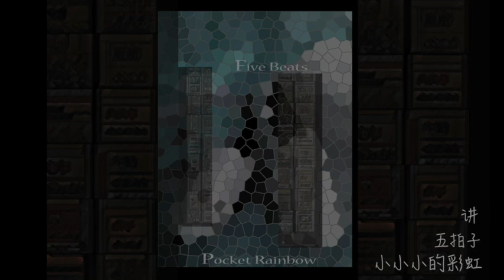小小小的彩虹 五拍子 - 讲 (Pocket Rainbow five Beats)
(　＾∀＾)ノ　ブログで紹介しています。「Pocket Rainbow - とても小さな音楽」